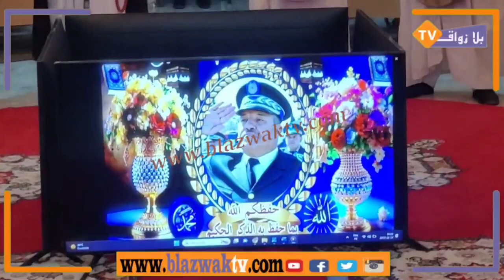قصيدة شعرية بعنوان *سبع الشرق* للشاعر حميد براهمي في حق رجل امن افنى عمره في خدمة الوطن